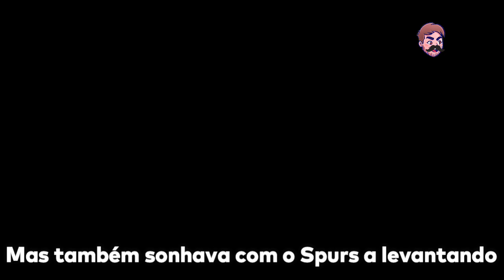♫ GC🍞 CAMPEÃO DA CHAMPIONS | Paródia FUTCOOL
Uma paródia de futebol da música Suíte 14 de Henrique & Diego ft. Mc Guimê sobre a conquista da Duodécima: o 1º título da Champions League pelo GC🍞 . Comandada por @BitFut e liderada por TEX e outros craques da bola.

💻 Edição: EU MESMO
CRÉDITOS AO FUTPARÓDIAS PELO AUDIO E ALGUMAS PARTES DE VIDEOS:
NÃO TÓ ROUBANDO O FUTPARÓDIAS , POR ISSO DEIXO OS CRÉDITOS.